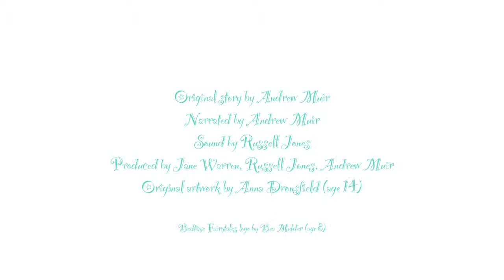The Very Cross Hot Bun - An original short story for children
The Bedtime Fairytales presents the yummy Easter story of an unforgettable visit to the village bakery!
English accent narration, sound effects and music
Suitable for children aged 4-11